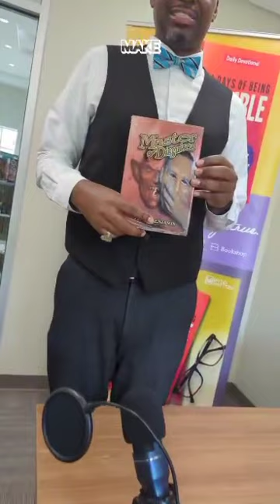James Benjamin author of Master of Disguises!